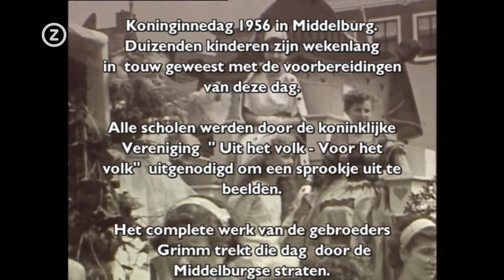Trugkieke - Koninginnedag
Koninginnedag 1956 in Middelburg. Deze video kwam tot stand in samenwerking met de provincie Zeeland